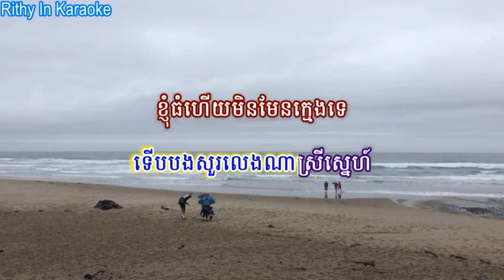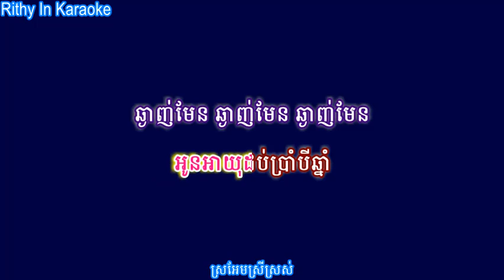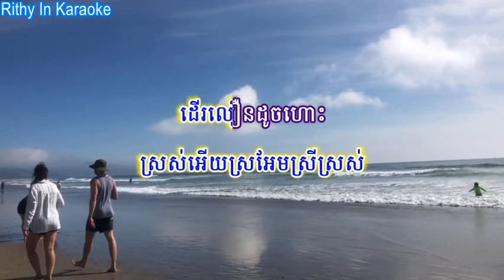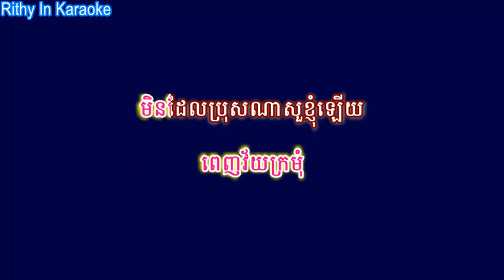ស្រអែមស្រីស្រស់ Sro Em Srey Sros, Khmer Karaoke Sing Along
Rthy In Karaoke

ស្រស់អើយស្រអែមស្រីស្រស់ ដើរលឿនដូចហោះ តើស្រស់ប្រញ៉ាប់ដើរទៅណា
ស្រស់អើយស្រអែមស្រីស្រស់ ដើរលឿនដូចហោះ តើស្រស់ប្រញ៉ាប់ដើរទៅណា
បងសូមសួរព្រោះបងមានការ បងសូមសួរព្រោះបងមានការ
សួរគេតាមផ្សារតើបងមានការយ៉ាងណាដែរ
ឆ្លើយមក ឆ្លើយមក ឆ្លើយមក ឆ្លើយមក ឆ្លើយមក ឆ្លើយមក។
បងឃើញស្រីនាងដើរតែអែង បងខ្លាចវង្វេងទើបបងសួរលេងណាស្រីស្នេហ៍
បងឃើញស្រីនាងដើរតែអែង បងខ្លាចវង្វេងទើបបងសួរលេងណាស្រីស្នេហ៍
ខ្ញុំធំហើយមិនមែនក្មេងទេ ខ្ញុំធំហើយមិនមែនក្មេងទេ
ធំមែនឬស្នេហ៍ តើអូនអាយុប៉ុន្មានហើយ
តាំងតែពីតូចរហូតដល់ធំ ពេញវ័យក្រមុំមិនដែលប្រុសណាសួខ្ញុំឡើយ
តាំងតែពីតូចរហូតដល់ធំ ពេញវ័យក្រមុំមិនដែលប្រុសណាសួខ្ញុំឡើយ
មានតែបងសួរអោយខ្ញុំឆ្លើយ ឆ្លើយមកភ្លាមរៀមចាំស្តាប់ហើយ
ឆ្នាំនេះបងអើយអូនអាយុដប់ប្រាំបីឆ្នាំ
ឆ្ងាញ់មែន ឆ្ងាញ់មែន ឆ្ងាញ់មែន ឆ្ងាញ់មែន ឆ្ងាញ់មែន ឆ្ងាញ់មែន។